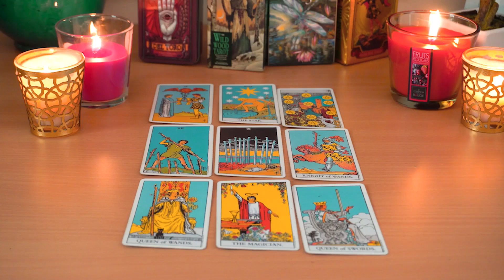SAGITTARIUS💘 An Abundant New Love Enters Your Life, Difficult Days Are Over!💞💗